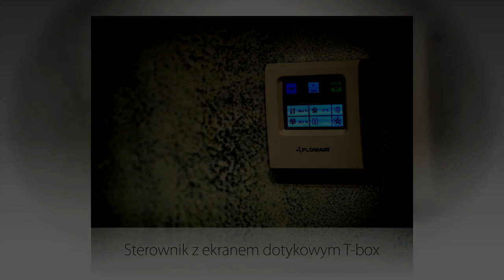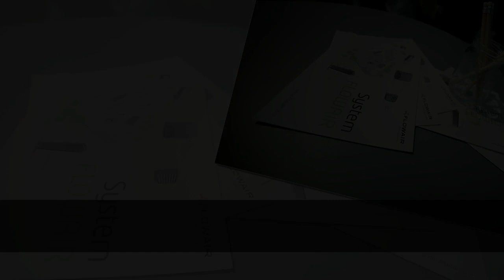Prezentacja Systemu FLOWAIR - Targi Instalacje Poznań 2014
Poznaj kompletne rozwiązania grzewczo-wentylacyjne FLOWAIR